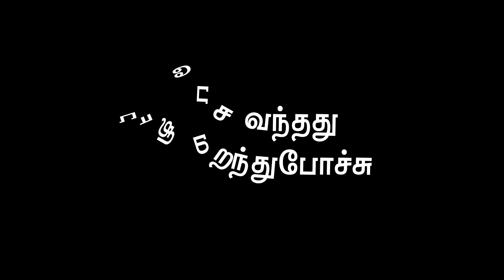😘மெலோடி ஹிட் பாடல் 😍 Black screen lyrics 🌸